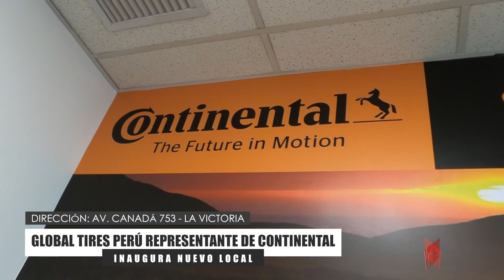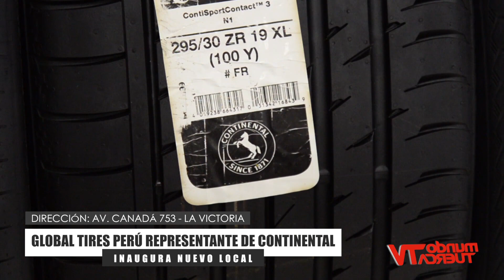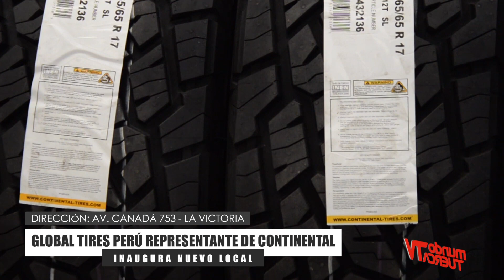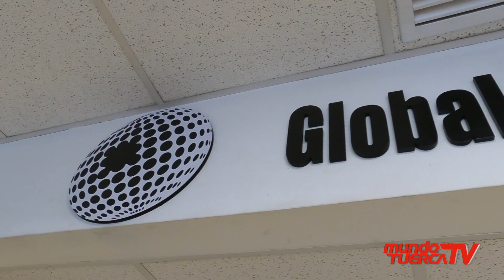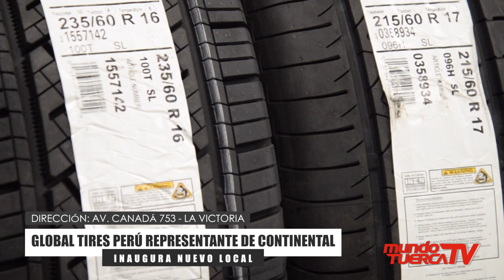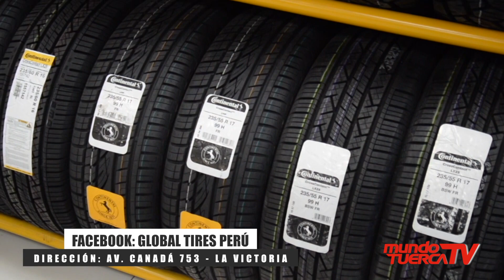Global Tires Perú, inauguró nuevo local de llantas y aros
✅ Global Tires Perú, representante de la marca de neumáticos Continental inaugura nuevo local en  la Av. Canadá 753  La Victoria

👀  Conoce todas las variedades de neumáticos con la más alta calidad que ofrece Global Tires Perú

🚘. 🚛. 🛵. MUNDO TUERCA TV, sábados 11 am por Willax Televisión en señal abierta digital 1.1. ♦️ Movistar 16/716.♦️ Claro 12/512.♦️ Directv 1191.♦️ BestCable 8 y en más de 363 cableoperadores en todo el Perú. Cobertura Total.

globaltiresperu Continental @Continental Continental Tire Ecuador Global Tires Perú